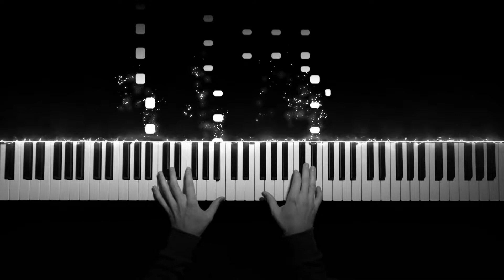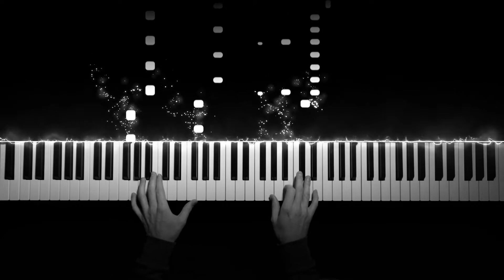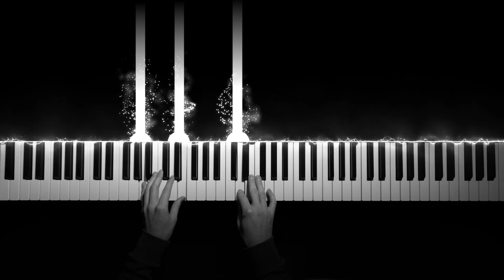Niall Horan - Black And White | Piano Cover